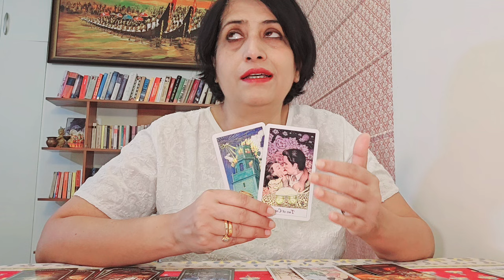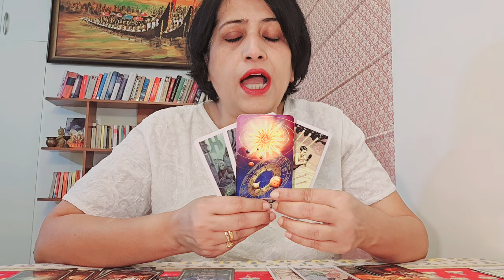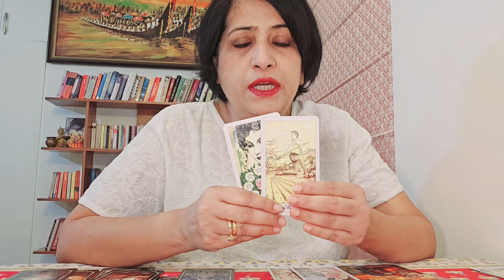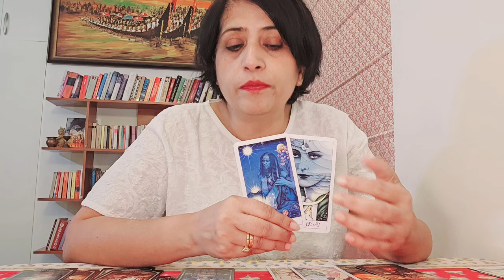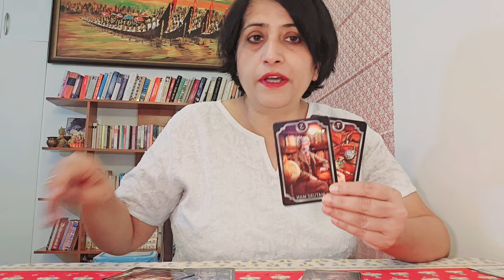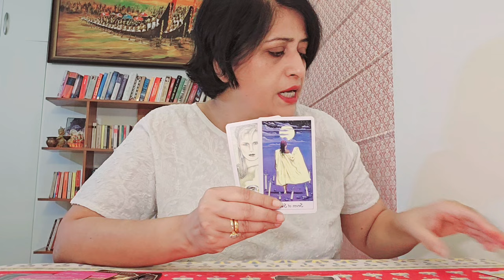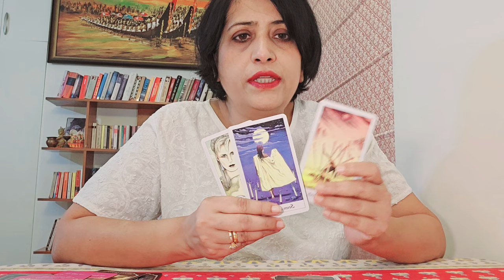Libra ♎️ Coming back on top once again, regaining enthusiasm & passion (24th-31st)